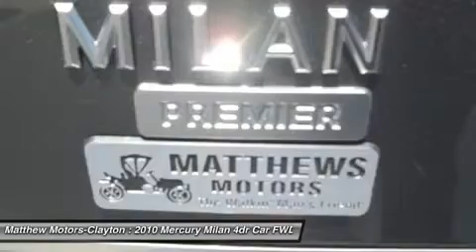2010 MERCURY MILAN Clayton, NC 11848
2010 MERCURY MILAN Clayton, NC
Stock# 11848

11315 US Highway 70 West